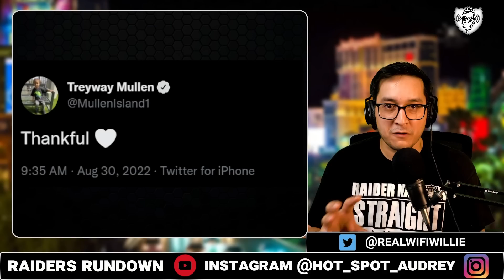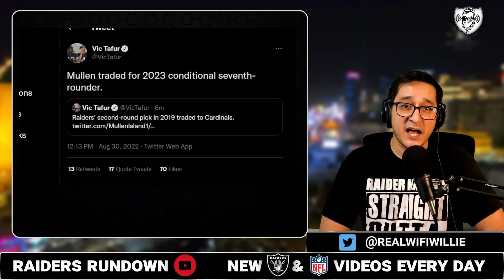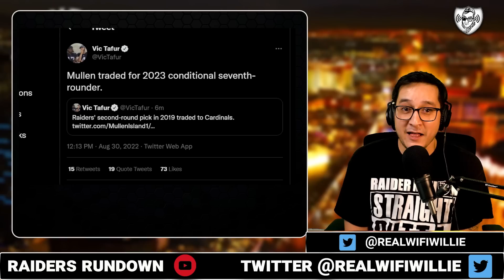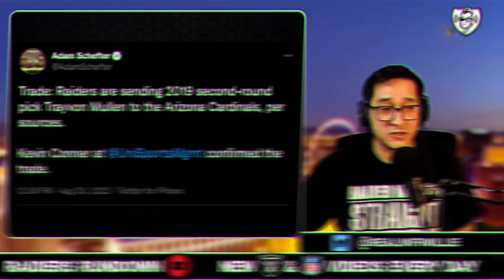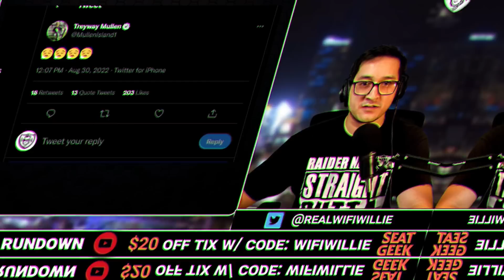Raiders TRADE Trayvon Mullen to Cardinals for NOTHING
Las Vegas Raiders have traded CB Trayvon Mullen to the Arizona Cardinals. Mullen was a 2nd round pick cornerback in 2019.